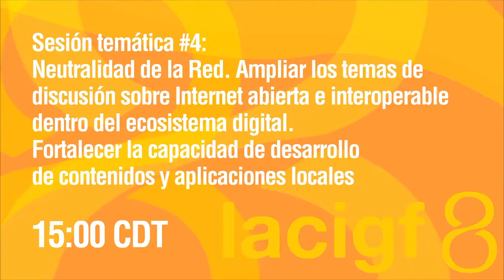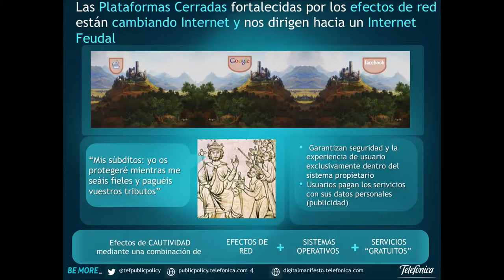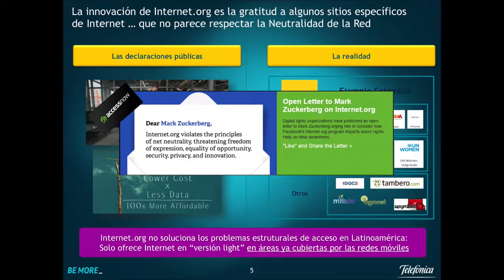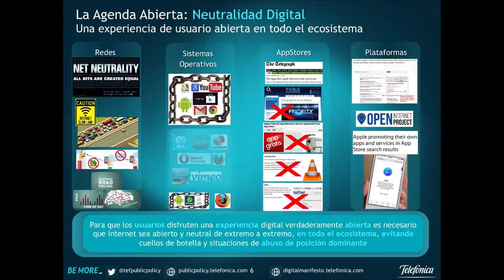LACIGF 8 - 004